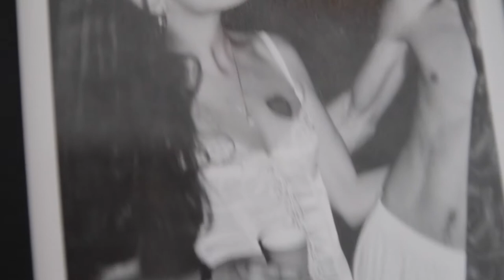Sarah Cripps [LIVE PERFORMANCE VIDEO] - She's My Witch by Kip Tyler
Sarah Cripps performing 'She's My Witch' - Kip Tyler

Video by Killer Dumpling

Drums - Dani Nash
Guitar  - Dean Drouillard
Keys - Jeff Heisholt
Bass - Ryan Gavel